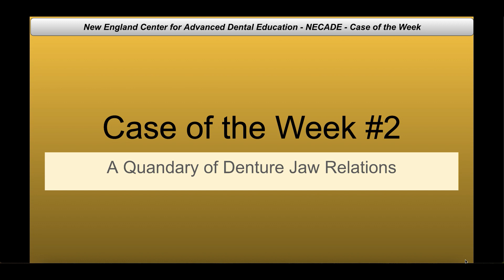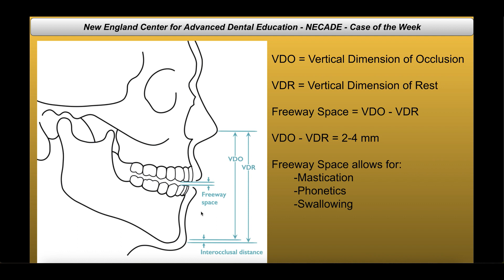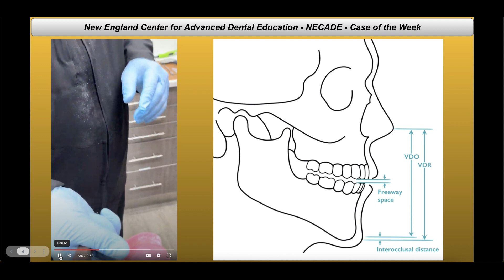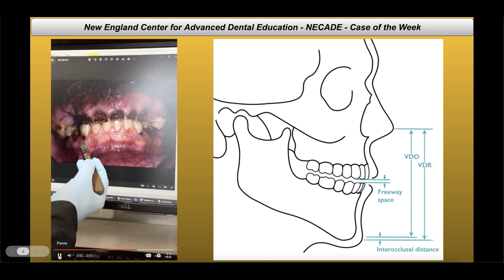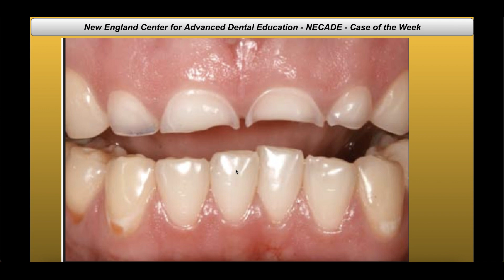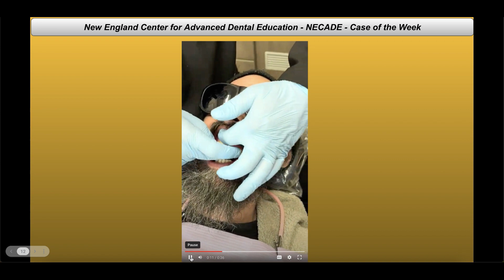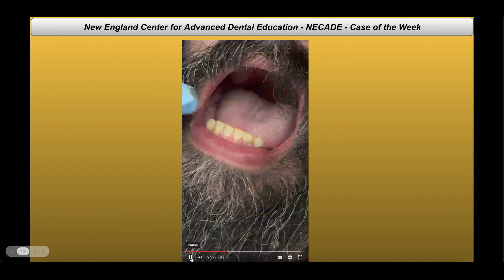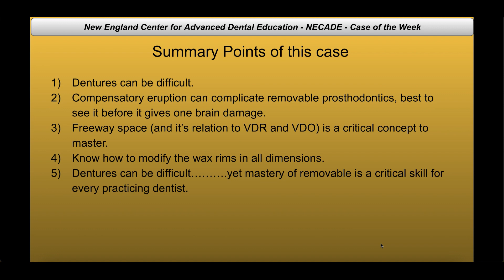NECADE Case of the Week #2 - Complex Denture Case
Removable Dentures
Denture troubleshooting
Removable Prosthodontics